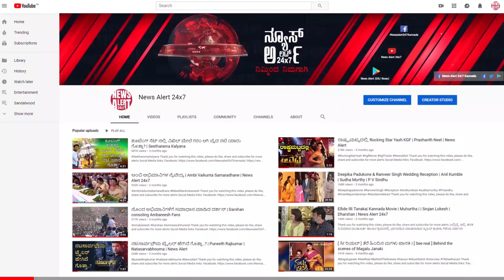ಮೀನಿಗೆ ಆಹಾರ ತಿನಿಸಿದ ಬಾತುಕೋಳಿ | NewsAlert24x7